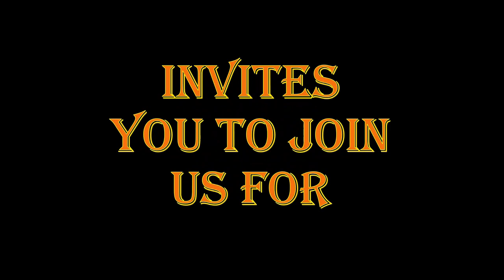Tonight on Friday Night On The Homestead – March 10th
Welcome to Camppatton Family Compound in Idaho.
Tonight on Friday Night On The Homestead – March 10th, Pick One Crop To Sell – Why That One.

Channel members get access early to some videos, member only videos and other perks. That's cheaper than a cup of coffee. Use this link to join:

My Live Streams are Mondays, Tuesdays, Thursdays and Fridays;
“Monday Night Fireside Chat” (on CFC) 10:00 Eastern
“The Midnight Ride With Gray Man Prepping” (on GMP) Midnight Eastern
“Friday Night On The Homestead (on CFC) 10:00 Eastern

All have open chat and may have a guest panelist or two.